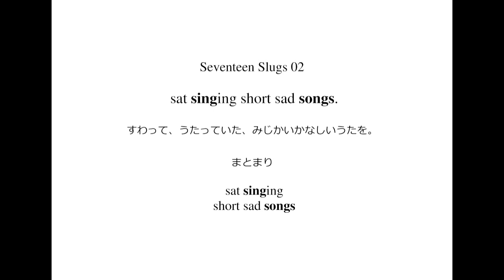英語よみきかせリズミクス Seventeen Slugs 02